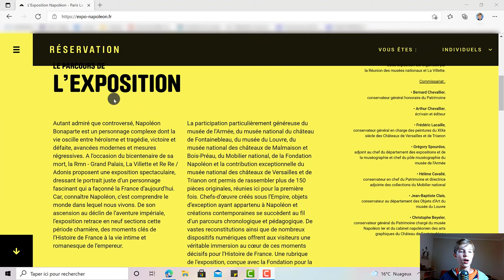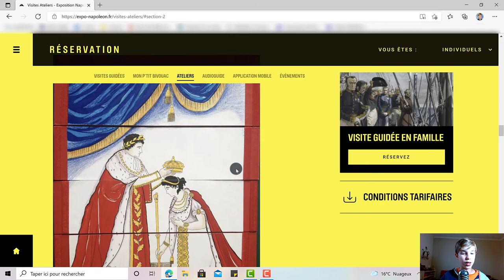Napoléon Bonaparte - L'Histoire, tout simplement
Bonjour à tous et bienvenue dans ce nouvel épisode de L'Histoire, tout simplement. Nous voici en ce moment devant la Grande Halle de la Villette, où se tient l'exposition Napoléon. L'occasion de revoir ensemble la vie de cet homme qui a marqué l'Histoire.

00:00 - Introduction
00:37 - Napoléon Bonaparte
09:15 - Le site officiel de l'exposition Napoléon